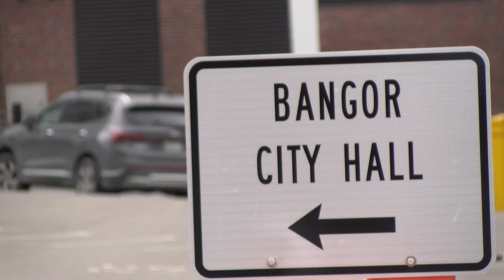Councilors approve ordinance change to maximum height of city buildings